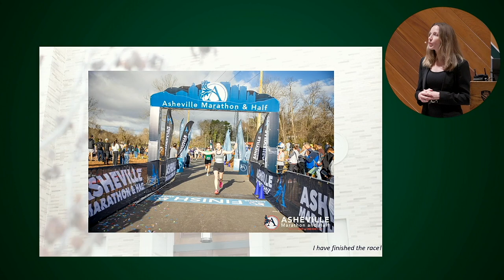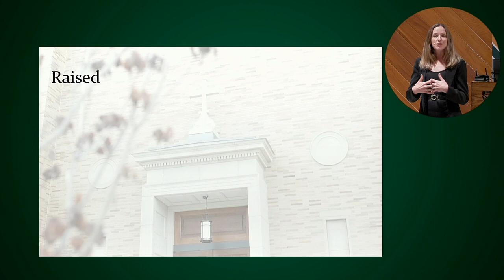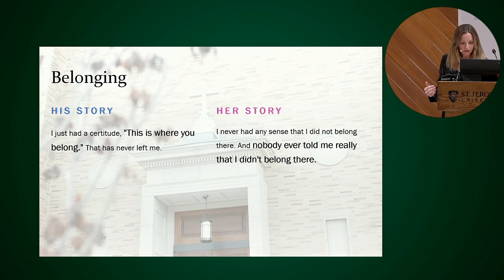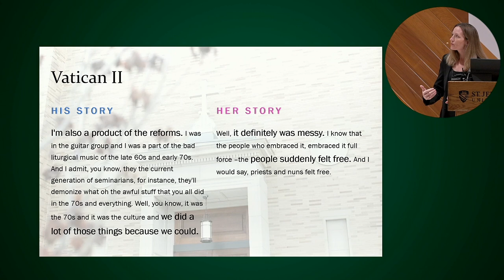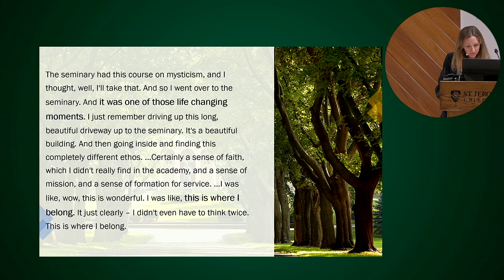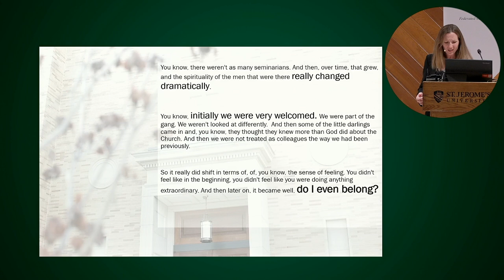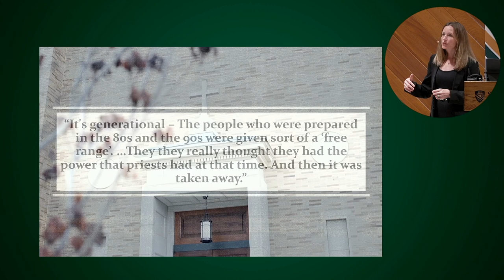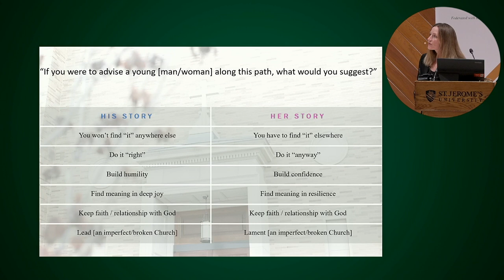Lectures in Catholic Experience Presents - Dr. Tricia Bruce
Her Place in the Church: Gender, Power, and Authority in Contemporary Catholicism

Gender has long prescribed the roles of men and women in the Catholic Church, refereed formally via ordination and informally via social norms. Drawing upon hundreds of interviews, Sociologist Dr. Tricia Bruce compares the prospects and parameters of women’s leadership at two moments in the Church: following Vatican II (six decades ago) and today.

Biography
Tricia C. Bruce (PhD, University of California Santa Barbara) is a sociologist of religion with expertise in Catholicism and the contours of organizational, attitudinal, and generational change. Her award-winning books and reports include Parish and Place; Faithful Revolution; American Parishes; Polarization in the US Catholic Church; and How Americans Understand Abortion. Her writing has appeared in The Wall Street Journal; Time Magazine; Science Advances; Review of Religious Research; U.S. Catholic Historian; and more. She is President-Elect of the Association for the Sociology of Religion, Past-Chair of the American Sociological Association’s Sociology of Religion Section, and an affiliate of the University of Notre Dame’s Center for the Study of Religion and Society.